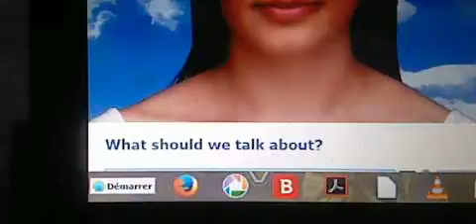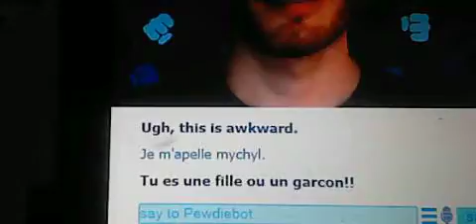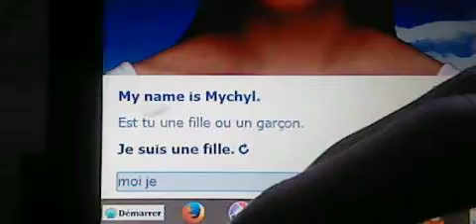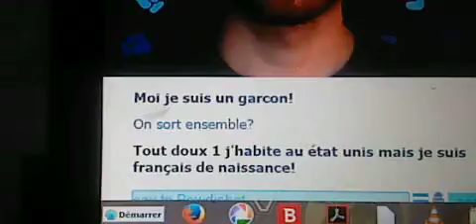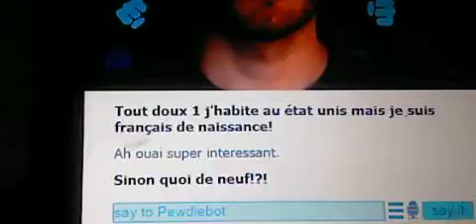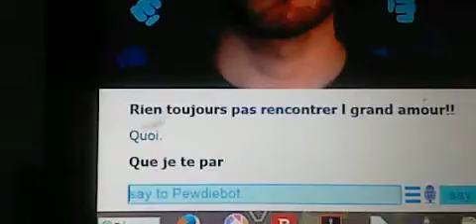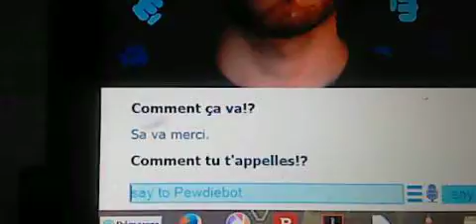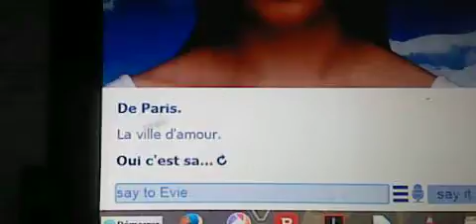evie rencontre pewdipie